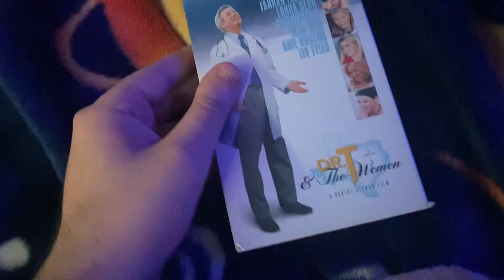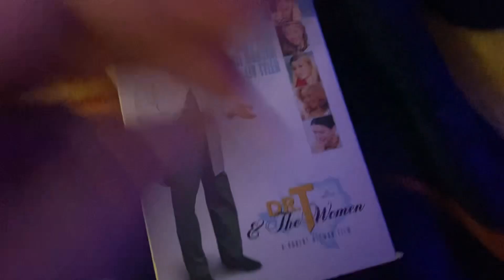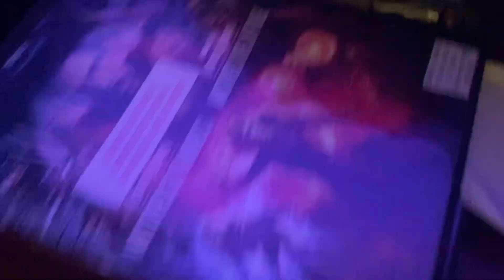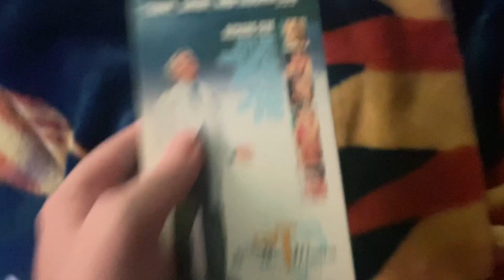Damaged Tape #97/Bad News for April 19th, 2023